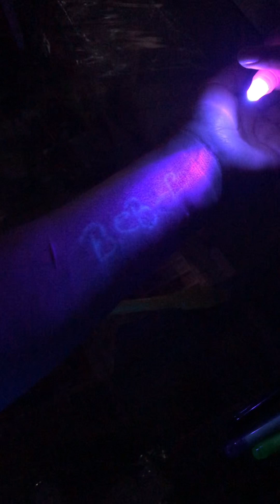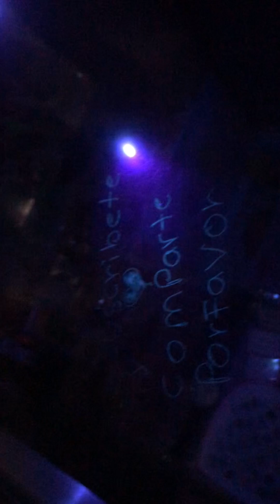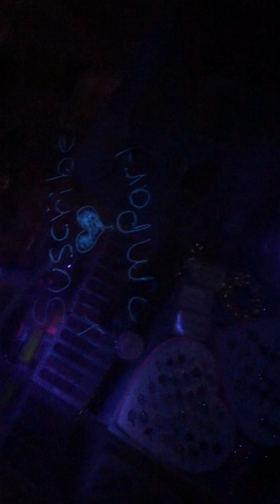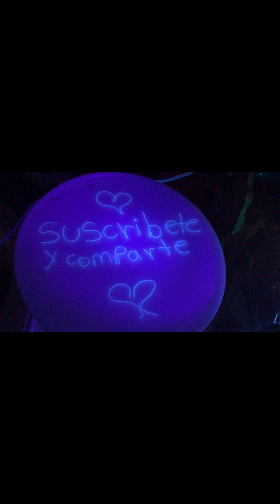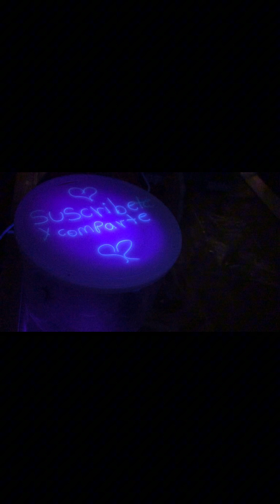Plumones mágicos ultravioleta waoooo súper padres